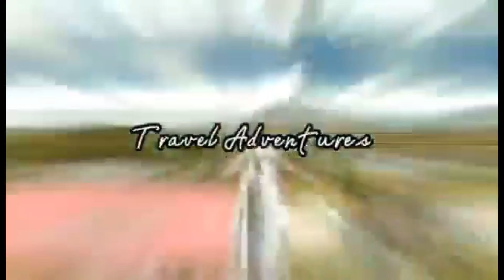RADEN EAGLES 1 vs CMC 2 3rd Set || SEPAKTAKRAW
SAN CARLOS PALANAS
SK TOURNAMENT 2024